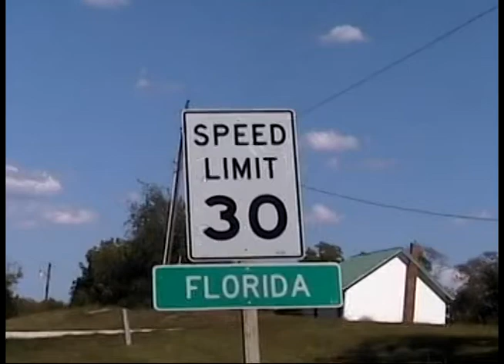Florida, MO: Whitetail Deer